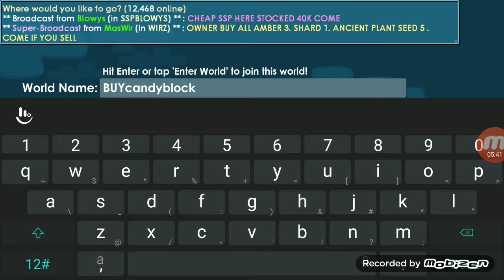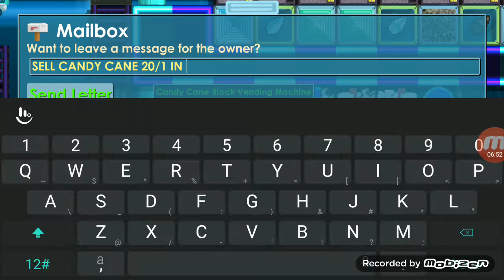How to Profit with only 2 to 10 WorldLocks| NO FARMING